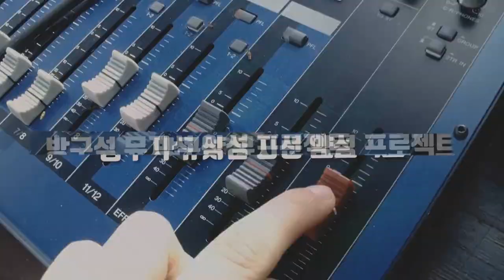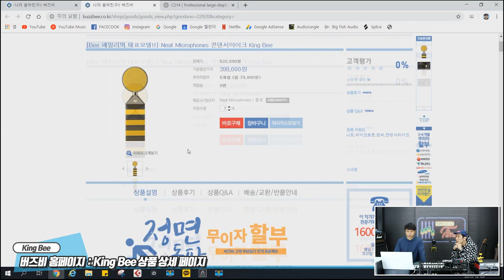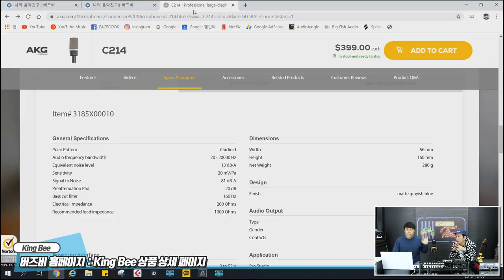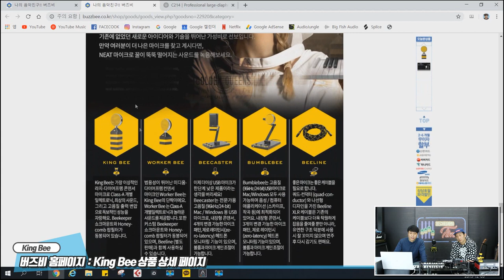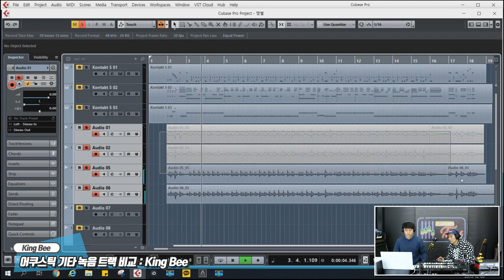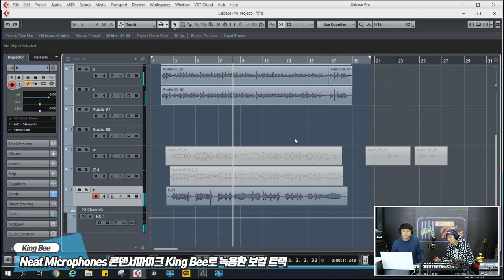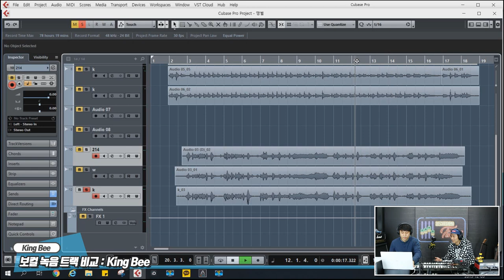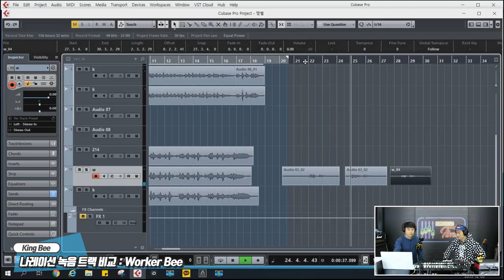RecordingTimes 108회 Neat Microphones 콘덴서마이크 King Bee